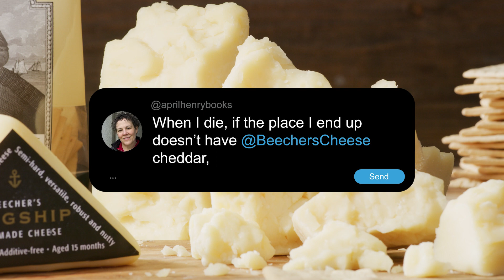Beecher’s || Dream of Her / Dying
Mudge & SpecialGuest got mad cheesy with an over-the-top paid-media campaign celebrating 20 years of Beecher’s Handmade Cheese. Bridging the gap between hunger pangs and hyper-contextual ad placements, we paired reviews from Beecher’s superfans with piping-hot macro shots of cheese.

Might want to plug in headphones for this one…

Made By: Mudge & SpecialGuest
Client: Beecher’s Handmade Cheese @beecherscheese
Campaign: Beecher’s 20th Anniversary Campaign
Length: 31 seconds

CREATIVE

Executive Creative Directors: Kelly Criswell & Aaron Duffy
Creative Director: Sarah Sherman
Design Director: Dan Palacios
Account Service: Kristen Scalise

DESIGN

Designers: Regina Rivas & Pimm Buddhari
Food Stylist: Kim Kissling
Prototype Artist: Ruby Grant

PRODUCTION

Director of Photography: Ken Brown
Animation: Spruce
Production Company & City: Director: Sara Remington
Producer: Mary Elizabeth Monda & Lauren Moroz
Sound Design: Sonic Union
Audio Production: Formosa Group

LEGAL

Sourcing and Licensing: Chloe Vilanueva
Business Affairs: Adam Koblenz